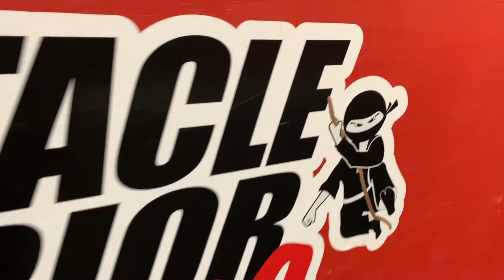We hung out at Obstacle Warrior Kids!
We celebrated a birthday at Obstacle Warrior Kids.